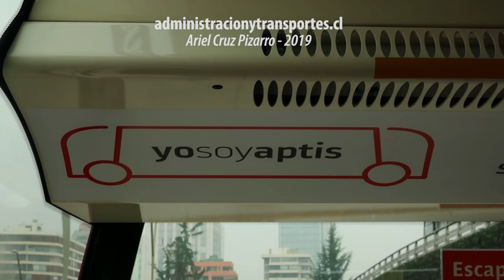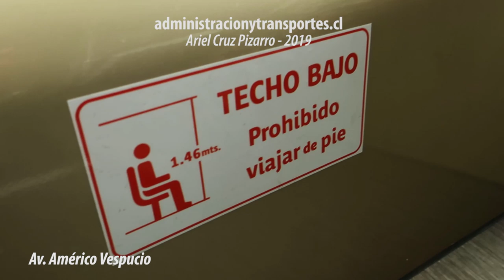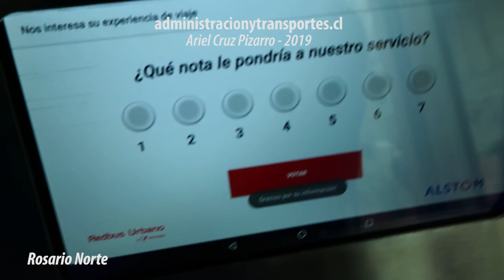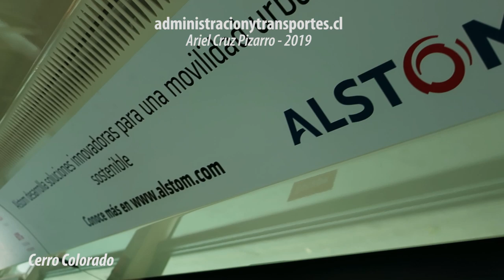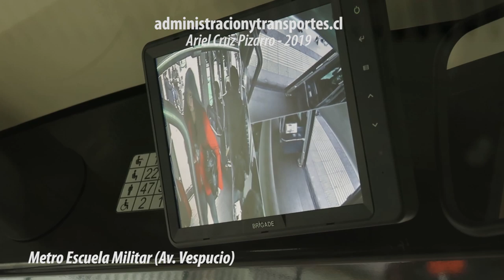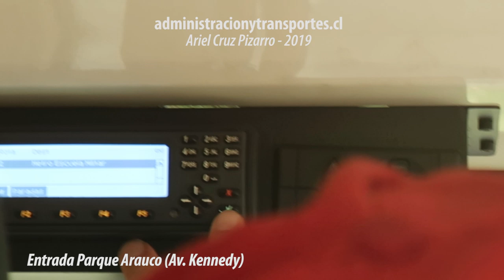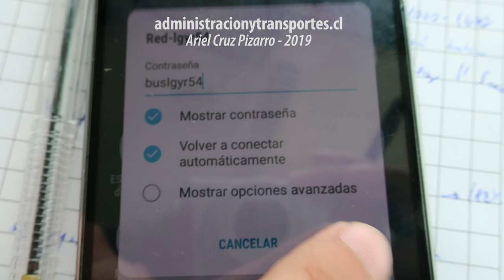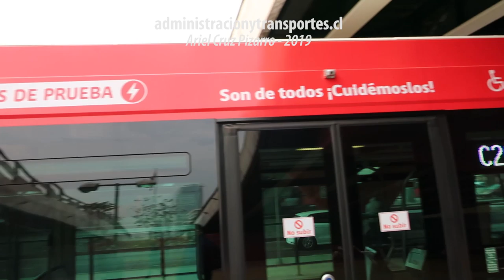Bus eléctrico ALSTOM APTIS EN CHILE, recorrido C20 Santiago + Entrevista Arturo Bea | Ando en Micro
Episodio de 'ANDO EN MICRO' (URBAN BUS RIDE) en el bus eléctrico 'Alstom Aptis' traído desde Francia para realizar pruebas técnicas en el transporte público de Santiago de Chile. El bus trabajó durante el periodo de Mayo 2019 - Agosto 2019.
Hice varios viajes en el servicio 'C20 Metro Escuela Militar - Parque Arauco' operado por la empresa 'Redbus Urbano', esto es parte de 'Transantiago' (o 'RED Santiago', el nuevo nombre). Este trayecto une a la estación de Metro 'Escuela Militar' donde confluyen las avenidas 'Américo Vespucio' y 'Apoquindo', con el sector de 'Parque Arauco' que es un importante centro comercial de la ciudad.
Al final del viaje tuve la oportunidad de conversar y entrevistar a 'Arturo Bea', uno de los conductores de este bus. En el video aparecen algunas funcionalidades especiales como las cámaras de seguridad, los sensores de movimiento, la tracción y dirección en las 4 ruedas (destacando las ruedas traseras).
Episodio presentado por el libro 'Corte de Cinta' y los demás libros de 'Ariel Cruz Pizarro'.

CRONOLOGÍA

00:00 Presentación y Mapa
00:22 'Escuela Militar'
00:51 Bus 'Alstom Aptis' y Contexto
02:05 Subida al bus & Interior 'Alstom Aptis'
02:47 Sonido bus 'Alstom Aptis'
04:08 Viaje a 'Parque Arauco'
06:53 Retorno a 'Escuela Militar'
11:49 'Escuela Militar' y bus vacío
12:25 Otras vueltas y funcionalidades del bus
19:13 Entrevista 'Arturo Bea', conductor del bus
21:56 Reflexiones finales, bus 'Alstom Aptis'

Título original: Ando en Micro | Viaje C20 Red Santiago + Bus eléctrico Alstom Aptis LGYR54 + Entrevista Arturo Bea

Recorrido 'C20 Metro Escuela Militar - Parque Arauco' ('Transantiago' / Transporte Público de Santiago de Chile)
Bus 'Alstom Aptis', placa LGYR54
Empresa: 'Redbus Urbano' ('Transdev')